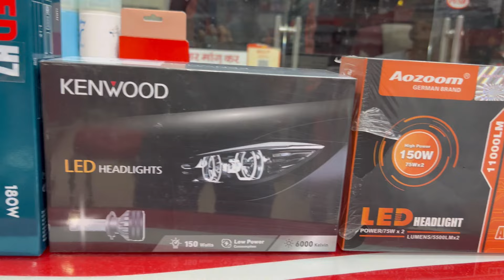😱INDIA की BEST LED लाईट💡| EXCELITE VS AOZOOM VS KENWOOD😱|BEST LED LIGHT FOR CARS🚗| PRICE DROP⬇️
Hi guys!!

Palmotors_jheel

Pal Motors Jheel

About Video:-
In this video we have shown all latest led available in market,

All india shipping of our porducts in also available🚚🚚

Payment modes
Paytm
Phonep
Gpay
Credit card
Accohnt transfer

Pal Motors - Car Accessories In East Delhi - Car Accessories Shop In Jheel Delhi

Shop Details:-
PAL MOTORS & CAR ACCESSORIES
Address:- 435, Jheel Khurenja Scooter Market, Near Bank of Baroda, Jheel Branch, Delhi-110051